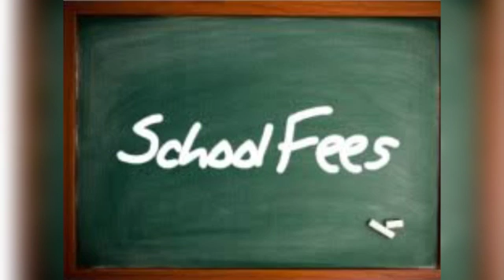You pay for school fees and he buys video games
The dilemna of most single parents especially mothers who are left to do everything on their own.